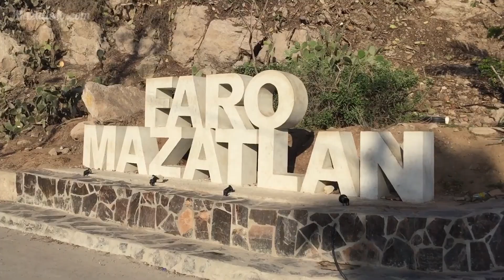El mirador del faro en Mazatlán - Que hacer en Mazatlán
En la cima del cerro del crestón se encuentra el mirador de cristal desde donde se tiene una hermosa vista del puerto de Mazatlán.

👕 Playeras Mazatlecas en nuestro tienda en Santa Monica #1 Local 5, El Dorado, CP.